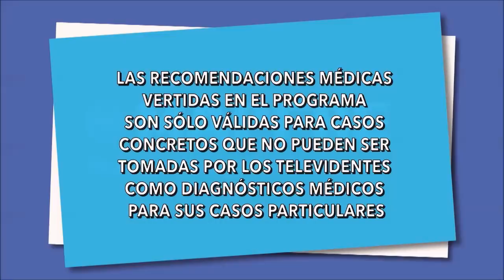Las Caries – ¿Sabes cómo se generan? - Segunda Opinión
¿Te gustó el programa acerca de la profilaxis? Pues, este programa complementará tu información frente a la salud bucal. En este video podrás aprender mucho más acerca de las caries. ¿Sabes por qué se producen? ¿Sabes cuáles son los alimentos que producen estas molestias? ¿Sabes en qué momento deberías acudir al dentista? Encuentra las respuestas a estas y demás preguntas en el siguiente programa.